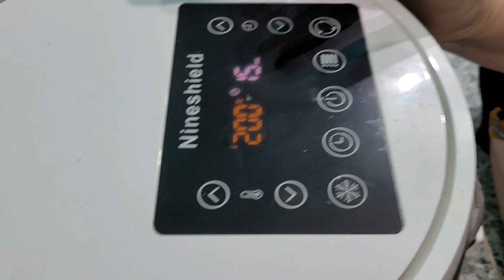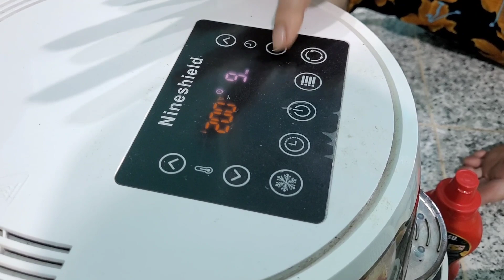Bà Bá Bệnh Nặng, Cả Nhà Chăm Sóc Bằng Món Pizza Thượng Hạng Từ Mỹ.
SĐT ĐỂ CẢ NHÀ LIÊN LẠC ĐÂY Ạ 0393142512. CHÚC CẢ NHÀ 1 NGÀY Vui Vẻ😊😊😊.[ Do Huy ko dùng Mạng Xã Hội nào hết, nên có gì thắc mắc chỉ có thể liên lạc qua số ở trên ạ.]